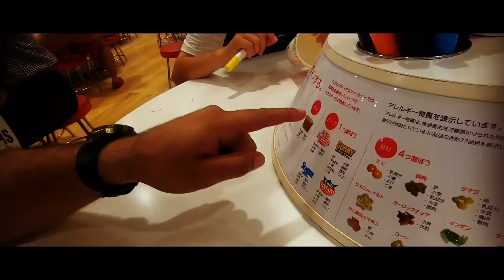Museo del Cup Noodle, Haciendo nuestro propio Cup Noodle en Japón solo por CatarsisTV Avance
Queridos amigos gracias por aguantarme en esta nueva aventura, les comparte mi nueva visita en Yokohama hoy conocimos el Museo de Cup Noodles, si las sopas Ramen instantaneas que venden en todo el mundo, conocimos todos su secretos, como es la elaboración, de este producto y hasta pudimos crear nuestro propio Ramen de CatarsisTV jejeje ojo !!! Amai Yume también hizo el suyo y mando sus saludos jejeje espero les guste este nuevo video, no se pierdan la sección Itadakimas que se viene con todo en la sección de comidas amigos jejeje saludos nos vemos en una nueva aventura de CatarsisTV